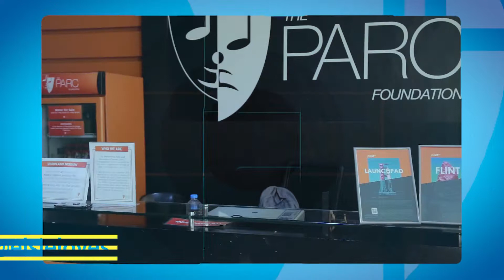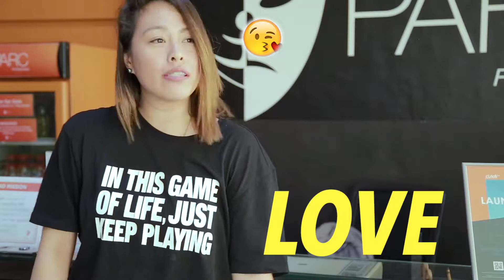ELSIE LOVES VLOG TEASER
Watch out for RWC's newest vlog format show Elsie Loves! Be part of Elsie's journey as she takes the adventure of a lifetime!

Enjoy travel, advocacies and anything under the sun!

RWC would like to thank:
Prince Jireh Spa
Prince Jireh Tektwn
Warriors Diner

Discover the truth inside you!